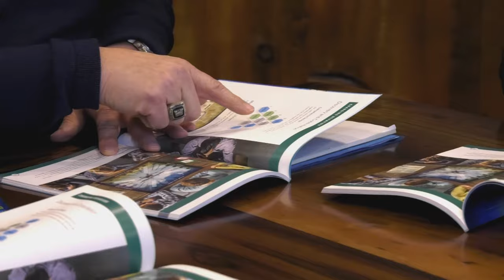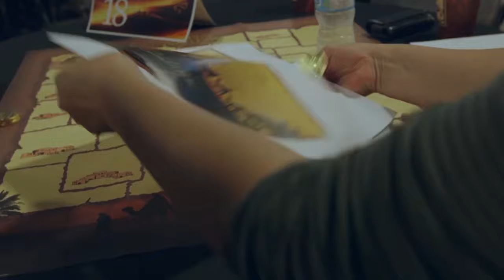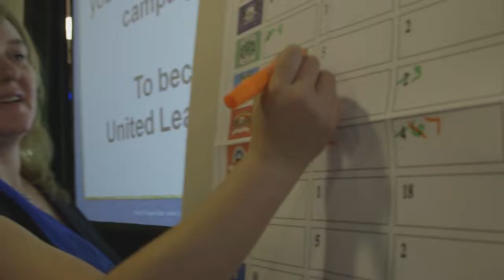Eagle's Flight Featured On "World's Greatest...!" TV Show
We are so thrilled to share Eagle’s Flight's feature on How2Media’s “World’s Greatest!..” series as world's best training company. For more information on the show and Eagle's Flight's selection, check this out.

What is experiential learning? 📚

Experiential learning is a learning methodology that fits the needs of a wide spectrum of learners, regardless of cultural background, generational differences, or seniority in the organization. These practical, hands-on training sessions mimic real-world challenges, so your learners learn by doing, not just listening, reading, or watching. New skills are developed and practiced in a safe, and controlled environment, where learners leave with the confidence to apply their new skills back on the job.

Experiential learning is a proven method for changing employee behavior and thereby improving organizational performance. It’s central to the Eagle’s Flight approach to organizational development.

To learn more about our experiential approach to training that employees and leaders can't get enough of, we recommend taking a read through this guide!